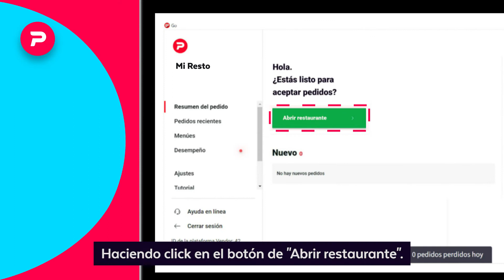¿Qué debo hacer para comenzar a recibir órdenes? Sistema de recepción Go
Sistema de recepción Go para Tiendas, Bebidas y más.